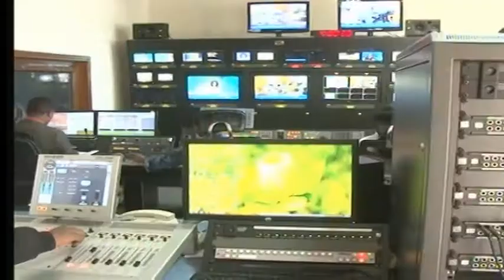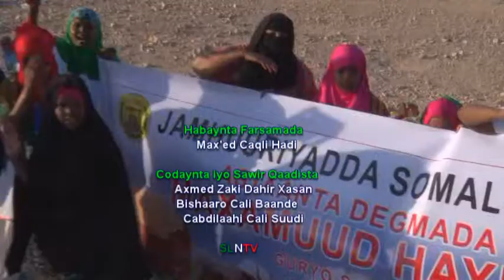MADAXWAYNAHA SOMALILAND & WAFTIGIISII SAFARKA SHAQO UGU MAQNAA ETHOPIA AYAA DALKA KUSOO LAABTAY